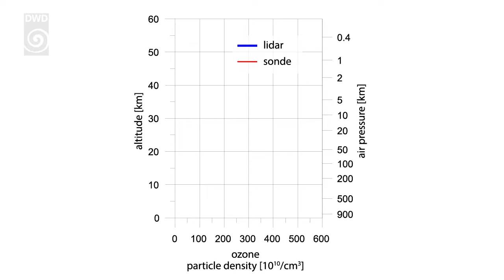The Hohenpeissenberg Meteorological Observatory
The Hohenpeissenberg Meteorological Observatory (MOHp) in Upper Bavaria focuses on the chemical composition of the atmosphere. The observatory is the world's oldest mountain weather station with continuous meteorological observations since 1781.